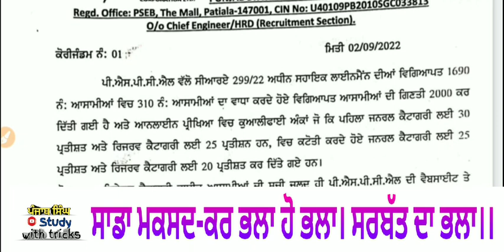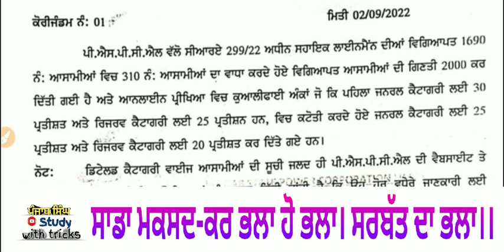ਅਸਾਮੀਆਂ ਦਾ ਵਾਧਾ Punjab Government Recruitment 2022 Pspcl Recruitment Post Increases